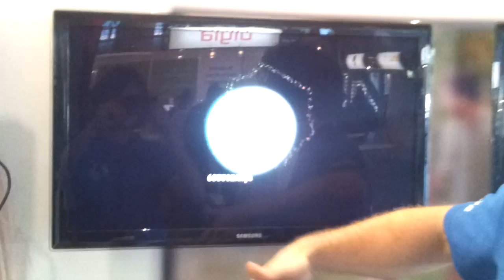Raspberry-pi Qt Dev Days 2011